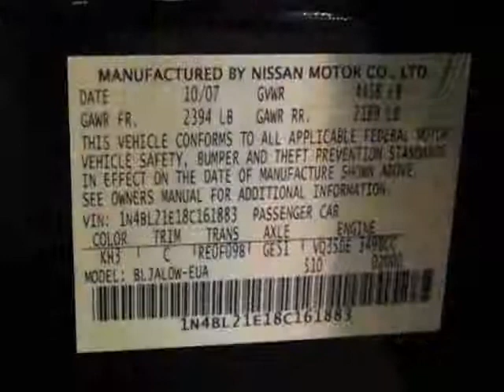2008 Nissan Altima 4dr Sdn V6 CVT 3.5 SE Sedan - Marietta, GA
Momentum Motorcars Inc., Marietta, GA - TECHNOLOGY PACKAGE, NAVIGATION, REVERSE CAMERA